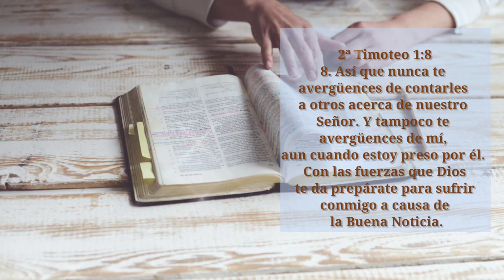2 de Timoteo 1:6-8 | Apóstol Pablo Anima a Timoteo a Predicar el Evangelio de Cristo | Explicación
2 de Timoteo 1:6-8 | Apóstol Pablo Anima a Timoteo a Predicar el Evangelio de Cristo | Explicación

Este video es una GUÍA para que puedas predicar a las personas, sin miedo, sin vergüenza.En la carta de Pablo a Timoteo le dice que no se avergüence de predicar el EVANGELIO de Cristo a otras personas.